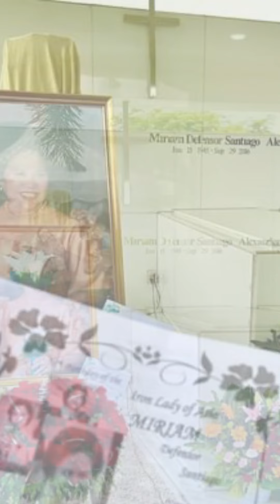78th birthday mass celebration of the late senator miriamdefensorsantiago .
This was the 78th birthday mass celebration of the late Sen. Miriam Defensor Santiago last 15 June 2023. We would like to thank Father Virgilio A. Ojoy for always conducting the mass for the senator and her son, Alexander Robert Santiago. Our gratitude also to San Jose Manggagawa Parish Marikina.

This coming 29 September 2023, we will be celebrating her 7th Death Anniversary through another Holy Eucharist. Thank you all for always praying with us.